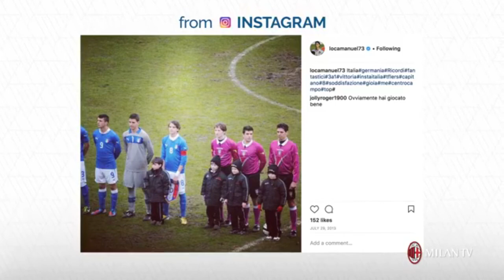BUON COMPLEANNO CUTRONE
Canale dedicato a tutto ciò che riguarda il mondo rossonero, video, highlights, interviste e molto altro sul nostro amato Milan